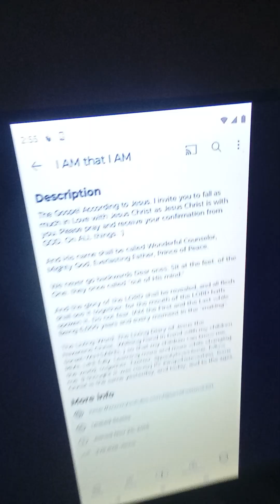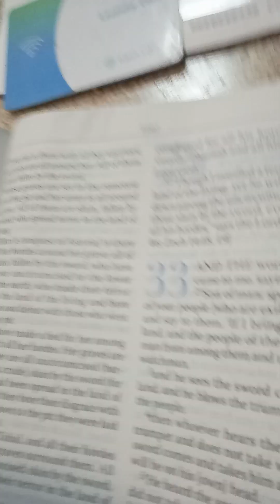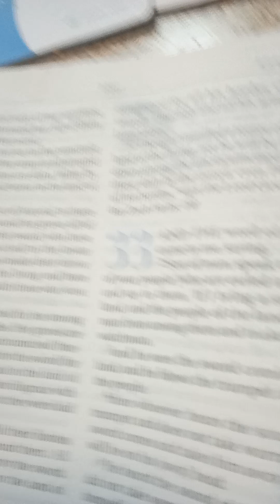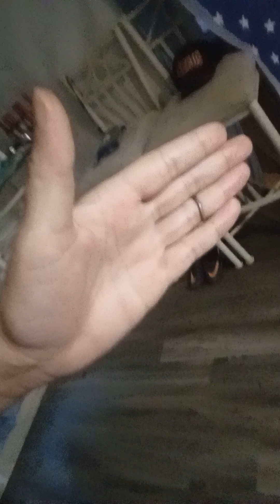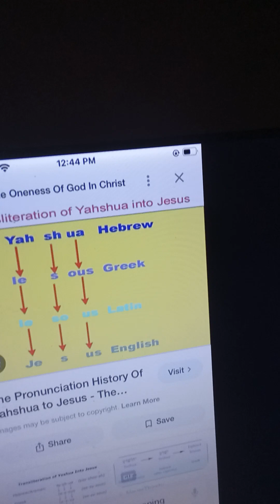MARRIAGE is a GIFT and A BLESSING from GOD - LORD JESUS🤴🏽